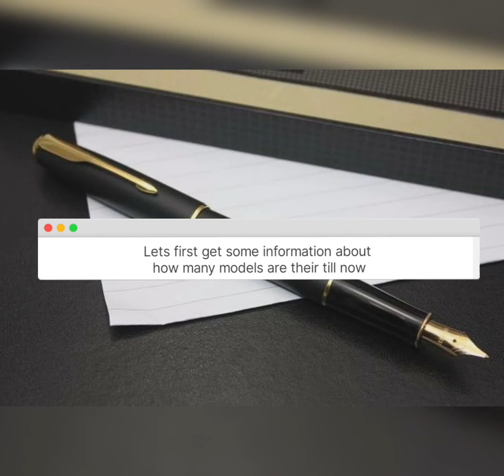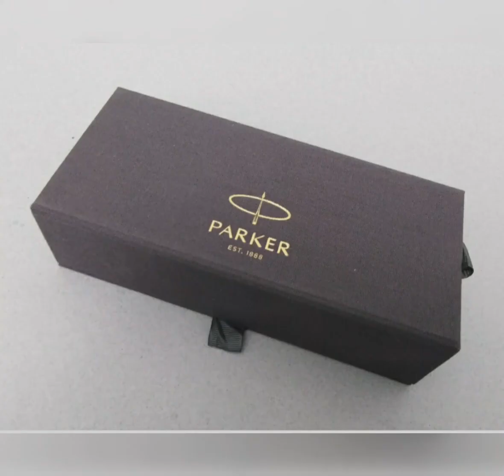Spotting fake parker sonnet with nib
hello to all my VIEWERS  if you have any doubt  regarding  this video or any other of my collection  you can ask and comment .